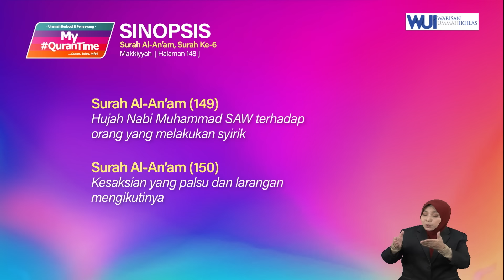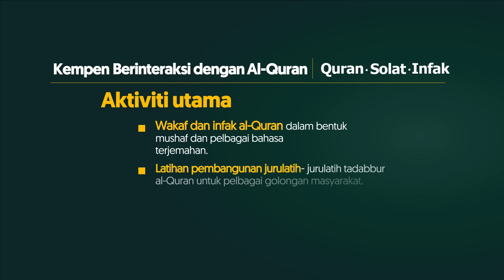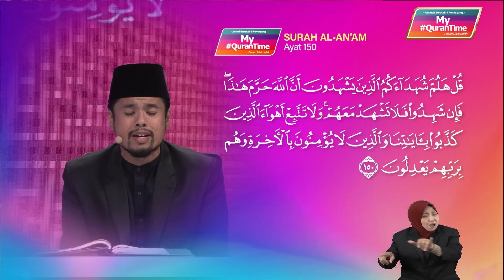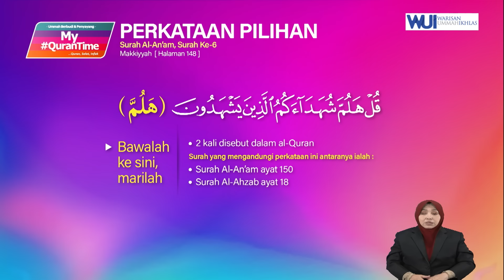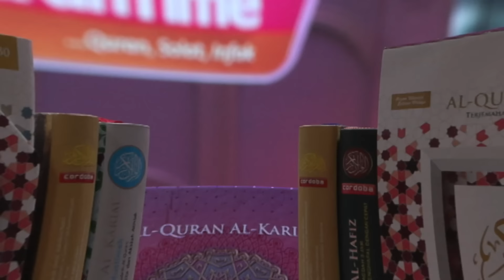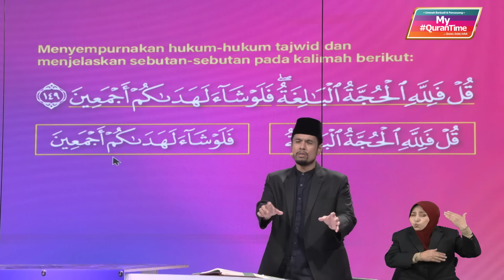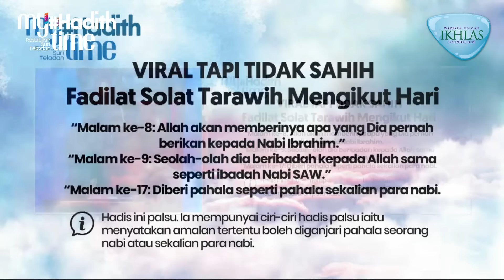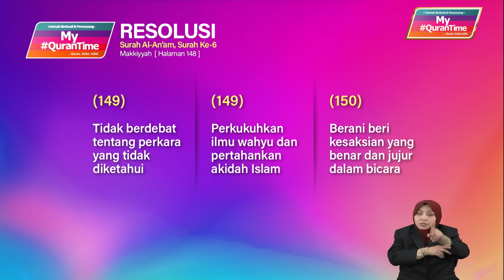Episod 513 My QuranTime 2.0 Khamis 9 Mei 2024 Surah Al-An'am (6:149-150) Halaman 148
Antara perkara penting yang dapat kita ambil dari Surah Al-An'am ayat 149-150 halaman 148 ini adalah:
* Hujah Nabi Muhammad SAW terhadap orang yang melakukan syirik (149)
* Kesaksian yang palsu dan larangan mengikutinya (150)

Tindakan yang boleh dilaksanakan daripada ayat 149-150 halaman 148:
* Tidak berdebat tentang perkara yang tidak diketahui (149)
* Perkukuhkan ilmu wahyu dan pertahankan akidah Islam (149)
* Berani beri kesaksian yang benar dan jujur dalam bicara (150)

My QuranTime
World